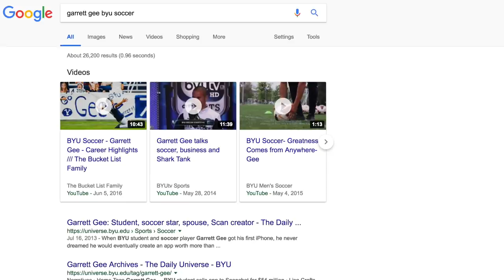DOROTHY'S FIRST SOCCER GAME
We had such a special event this week in collaboration with Warner Bros. and the new movie Smallfoot.  We rented out the full theatre and invited friends and followers in Maui.  All of us really enjoyed the film! We hope you'll check it out.. it opened in theatres this Thursday!

Such a fun week this week as we visited the Ritz Carlton Kapalua.  We had some fun pool time and had a really cool snorkel.  Thank you Ritz Carlton for hosting us this week!

And lastly, it was a very special week watching Dorothy have her very first soccer practice and soccer game.  We're so excited to watch her grow and learn how to do team sports.

Always grateful for your support. Please keep in touch over on our Instagram